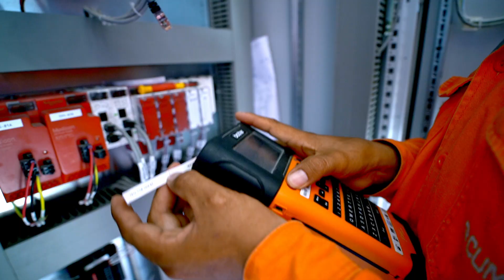La masificación del gas en Piura funciona con energía solar